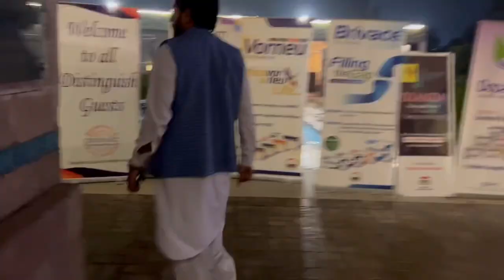Kabir Khan Afridi Sara Ghareeb Khan Shinwari Restaurant Ki Mulaqat